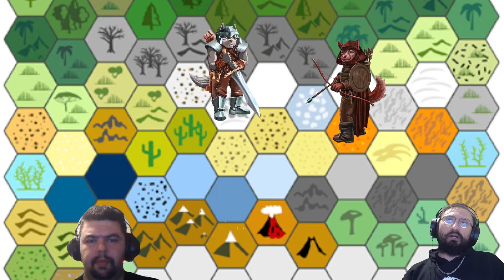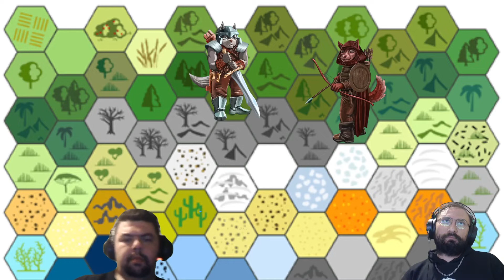ROLSÖYLEŞİ Badi ve Sürmeli'nin Kökenleri 220118